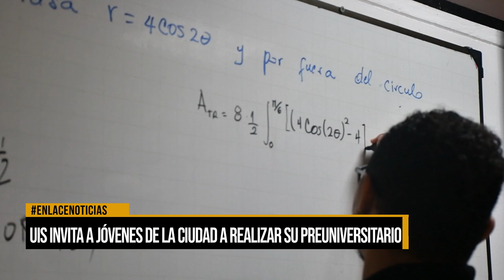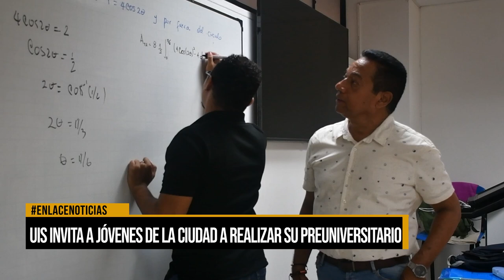UIS INVITA A JÓVENES DE LA CIUDAD A REALIZAR SU PREUNIVERSITARIO